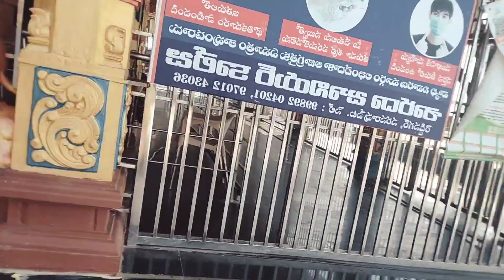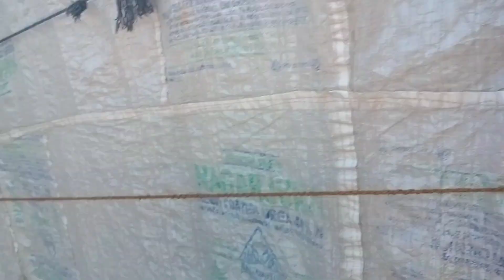ଆସନ୍ତୁ ଜାଣିବା india ର କେଉ ଜାଗା।।Village life style india temple